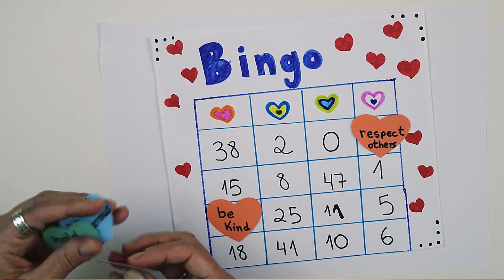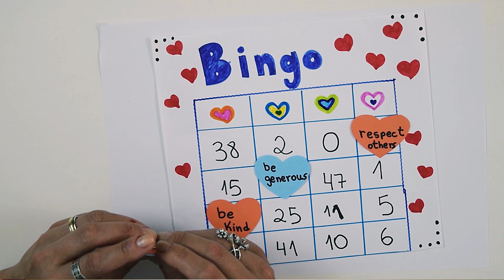Let's Talk About the Law of Love / Valentine's Day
Let's Talk About Law of Love / Valentine's Day

💜 Love is the Divine law! A law by which God governs all the worlds of the Universe. 🧡

On February 14th, people all over the world celebrate Valentine´s day❣️ A day to spread love, to tell people we love them 🤎 We can use this date to talk to our children and teens about love in all forms 🙏🏻✨💕

Here are some cool and funny ideas for crafting at home or at your Spiritist School 😍 We hope you enjoy and have a great time together 💛

“Never forget that all spirits, regardless of the degree of advancement, whether reincarnated or errant, are always placed between a more evolved spirit who guides and perfects them, and a less evolved one towards which they have the same duties to fulfill. Be charitable, and not just by coldly tossing a coin to a beggar who dares to ask for it from you, but by seeking out the poverty that hides itself from plain view. Be indulgent to the faults and weaknesses of those around you. Instead of despising the ignorant and vicious, educate them and make them better. Be gentle and compassionate to those lagging behind you and act the same with respect to the humblest beings of creation and you will have obeyed God’s law.”
Saint Vincent of Paul

💕 Happy Valentine´s day ❤️ Happy day of love 💙 Love greatly so as to be greatly loved ❤️